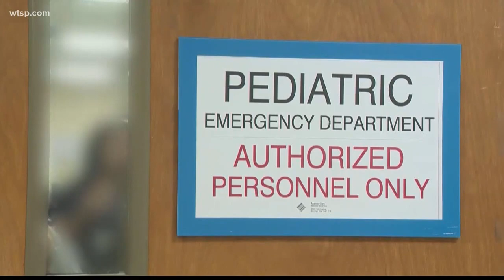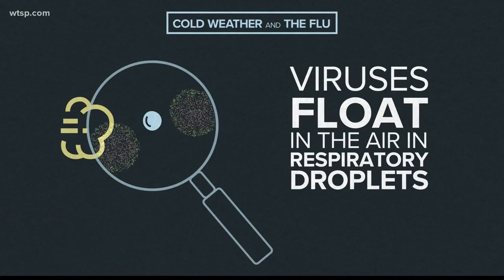Hate humidity? So does the flu virus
In December, two children had died from the flu in Florida. Halfway through the month of January, that number has doubled.

Local pediatricians say we are dealing with a particularly nasty flu virus this year, and in the past 24 hours it has sent an unusual number of kids to the emergency room.

“Think we could be looking at something much larger,” said Clearwater pediatrician Greg Savel. This year's flu outbreak has pediatricians like Dr. Savel even more worried than usual. As a result of so many outbreaks so early in the season, he says doctors have already revised the number of flu-related deaths they expect to see this season. It has gone up from about 125,000 this year to 175,000 nationwide.

The flu is already being blamed for the deaths of four children in Florida this season, and in Pinellas County, an outbreak has sent an unusual number of children to the emergency room.